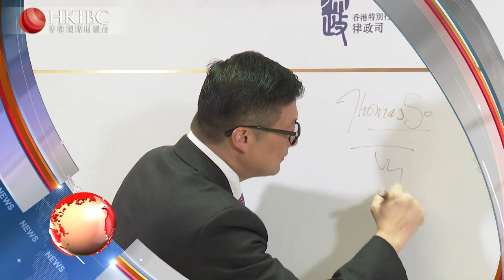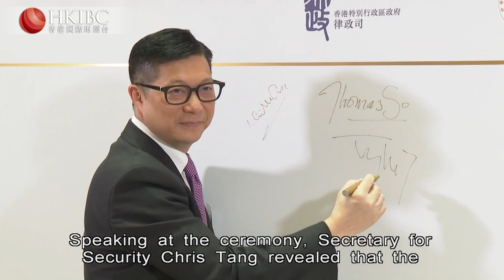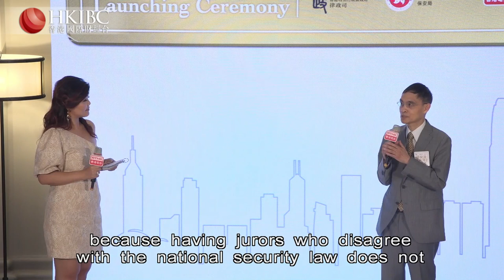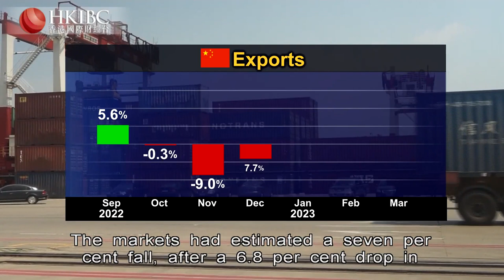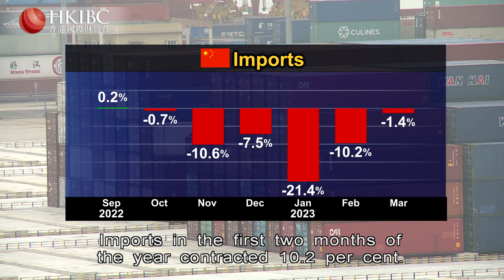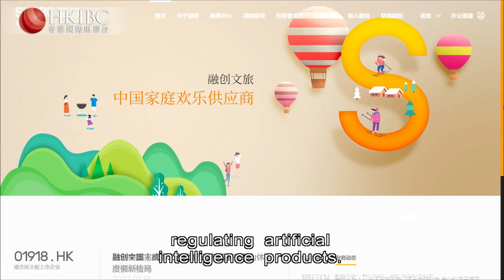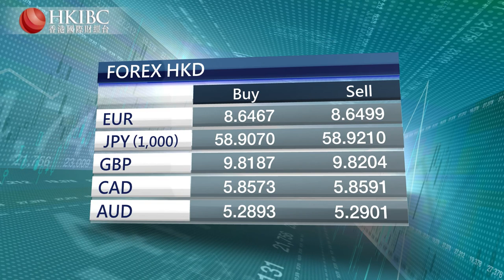HKIBC Main News | Apr 13, 2023 (Thu)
On HKIBC News with Raymond Yeung

- Security chief Chris Tang says there's been a 100 per cent conviction rate in national security cases so far
- Beijing's top man on Hong Kong affairs - Xia Baolong - arrives for a six-day visit
- And China's exports surged in March, ending five months of decline